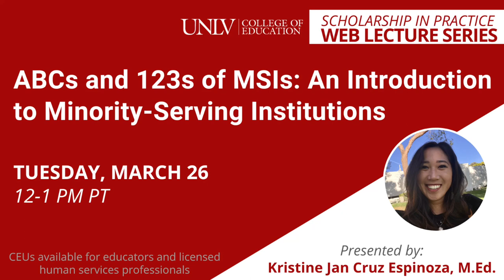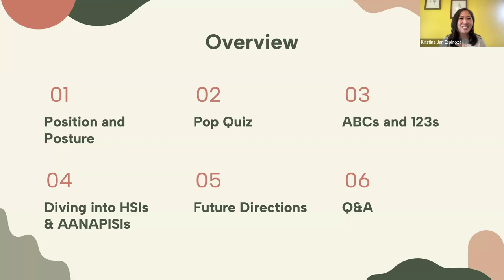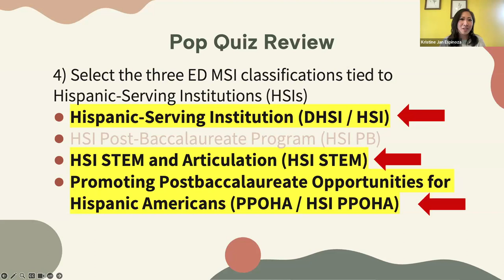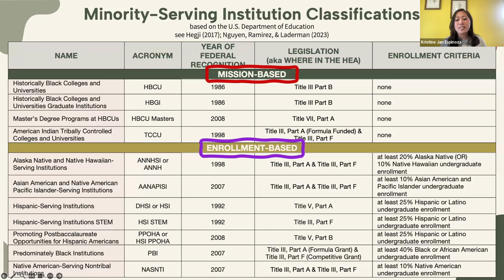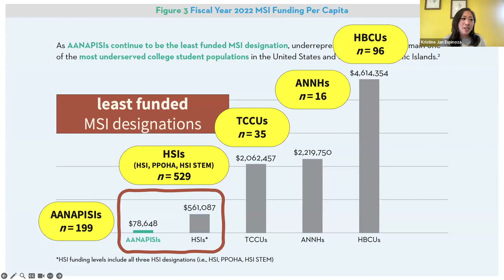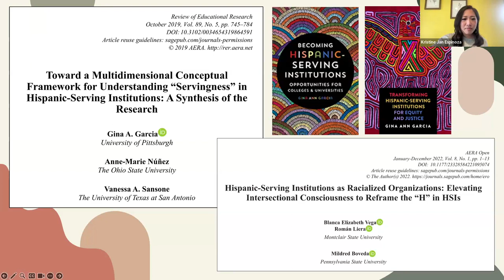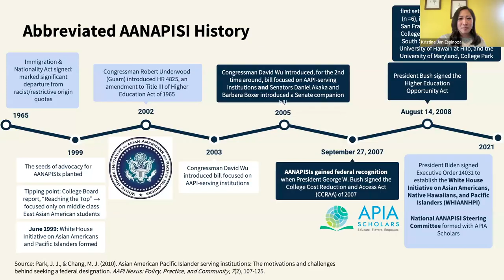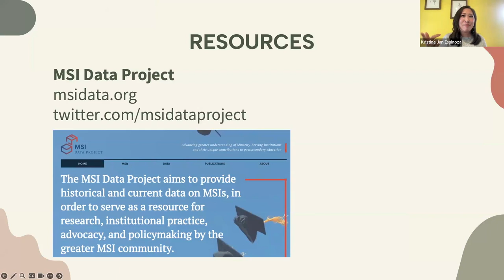ABCs and 123s of MSIs: An Introduction to Minority-serving Institutions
UNLV College of Education Scholarship In Practice Web Lecture Series | March 26, 2024